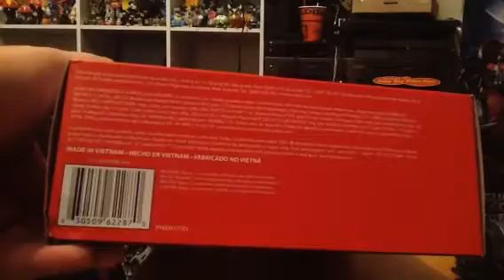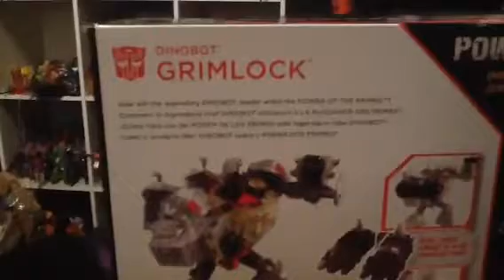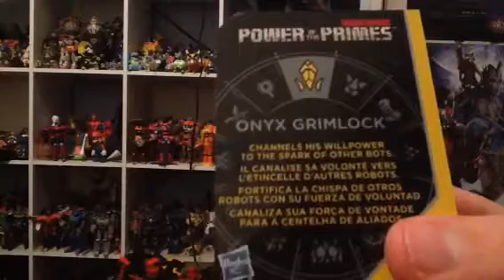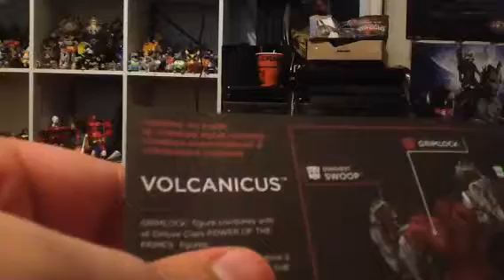Transformers power of the prime voyager class Grimlock review